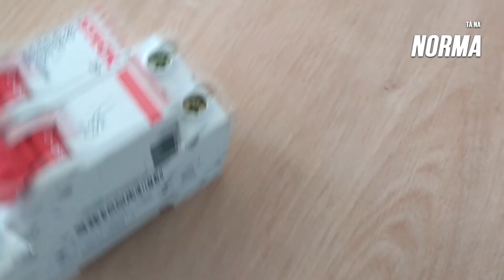3 Proteções Elétricas INDISPENSÁVEIS - Tá Na Norma #2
Para proteger sua casa, patrimônio e a própria vida é indispensável ter essas 3 proteções no seu quadro elétrico.
Elas protegem contra CURTO-CIRCUITO, SOBRECARGAS, SOBRETENSÕES E CHOQUES ELÉTRICOS...

📘 Baixe o Ebook GRÁTIS ➜ "Como Fazer Visitas e Orçamentos que Vendem Mais" ➜